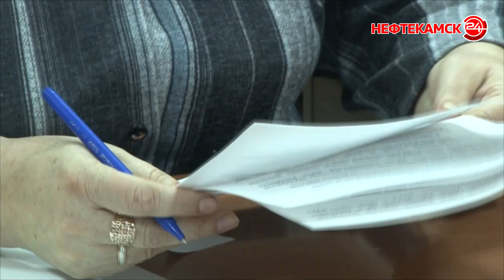Итоги подвел Шушнурский сельсовет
В Краснокамском районе продолжаются отчетные заседания Советов сельских поселений. На этой неделе с докладами о деятельности  местной администрации перед депутатами выступили главы сел Куяново и Нового Каинлыка. На очереди Шушнурский сельсовет. О том, какие вопросы удалось реализовать и что еще предстоит, расскажем далее.

Наши кнопки: Уфанет– 501, Башинформсвязь – 403